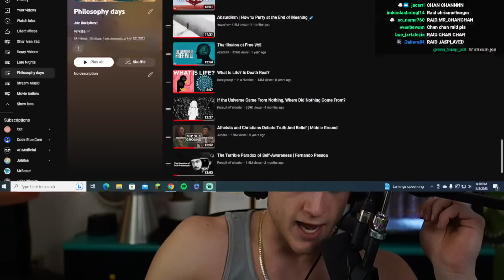Joe Bartolozzi Rocket League ep 1